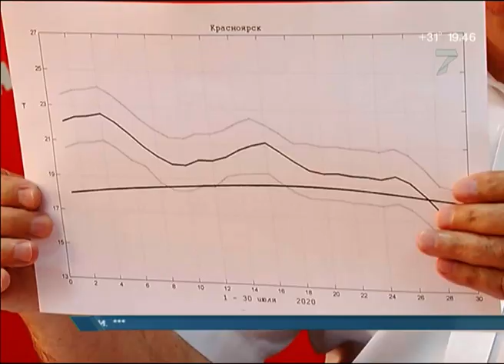Жара в Красноярске спадет только во второй половине июля